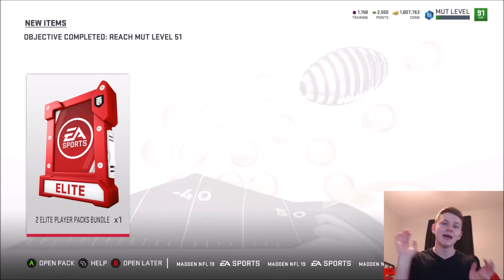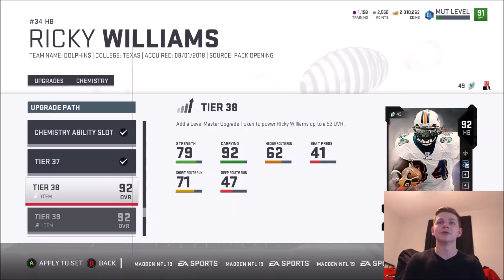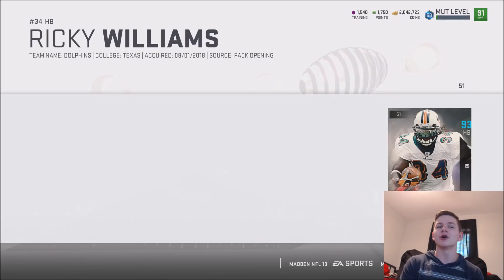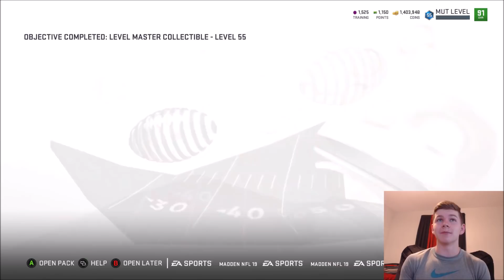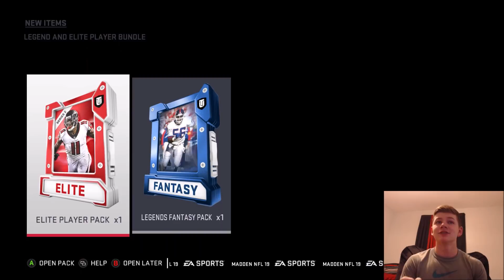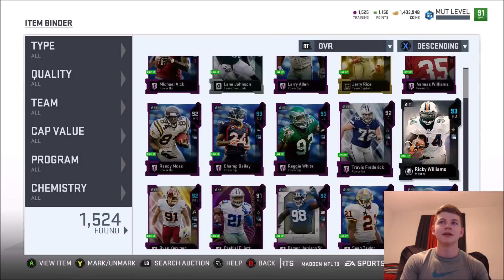MUT LEVEL 51-55 PLAYER PACKS AND REWARDS! 93 RICKY WILLIAMS! | MADDEN 19 ULTIMATE TEAM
MUT LEVEL 51-55 PLAYER PACKS AND REWARDS! 93 RICKY WILLIAMS!